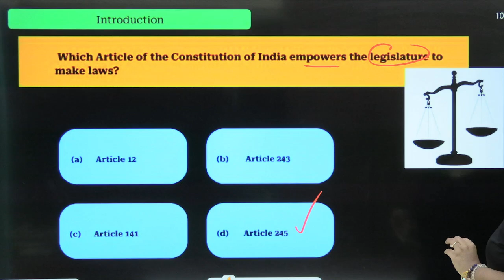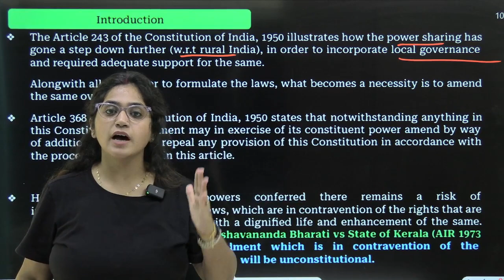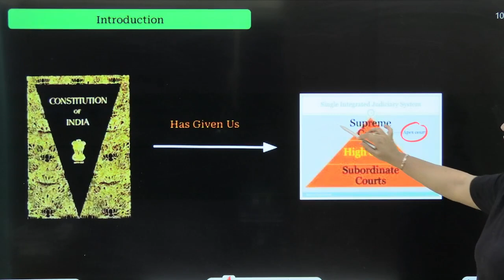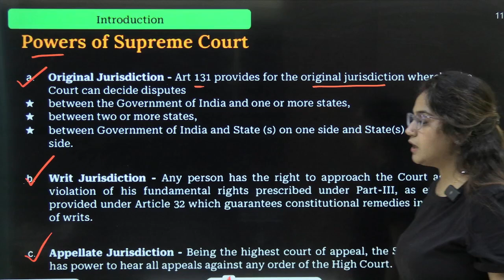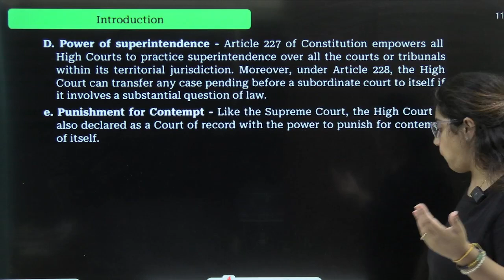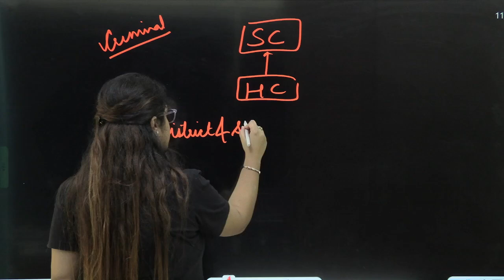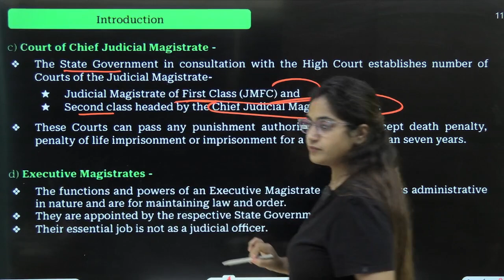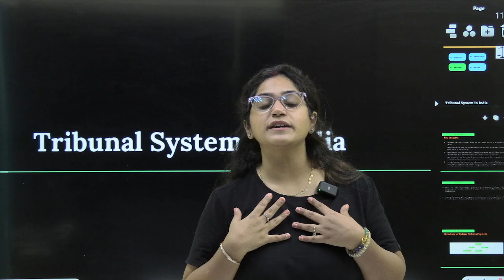Introduction- Part 3 (Module No. 1) |CMA Foundation| CMA Disha Dua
✅ NOTE: This Law Class for CMA Foundation is completely FREE

• I will cover the full syllabus of Paper No. 1.

• All the classes will be provided in series of particular Act on this YouTube Channel CMA Disha Dua.

• Class notes will be provided in PDF Format.

• Classes will be scheduled every Monday, Wednesday, Friday at 6:30 pm